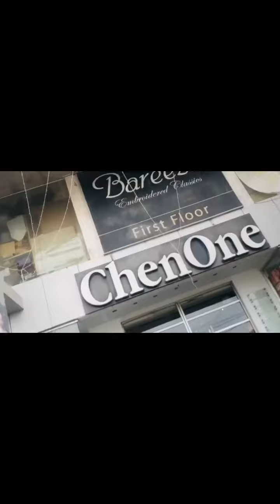lahore se aei friend ko pehli dafa rikshaw py shopping karawi .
fatima daily vlogs